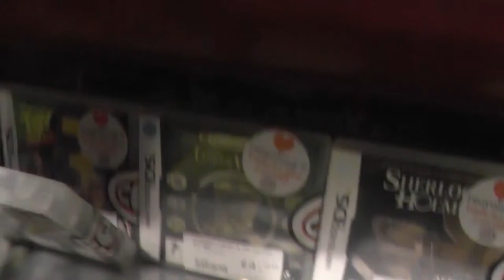Insmonia 54 Day 3 the finlley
hi everyone Rocky here with the day.3 finally of the insomnia.54 gaming event but there are 2 bounces video's to come so until next time stay golden stay frosty and BBBBYYYYEEEEZZZZSSSS